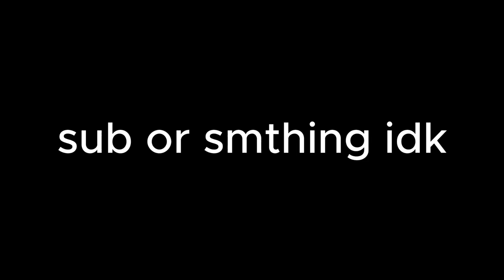Fireball Fight Montage!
nice fbf montage